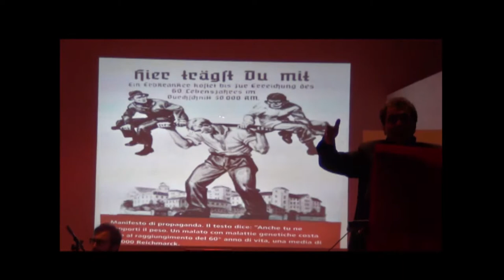Video Realizzato dalla Redazione CerignolaViva.it: